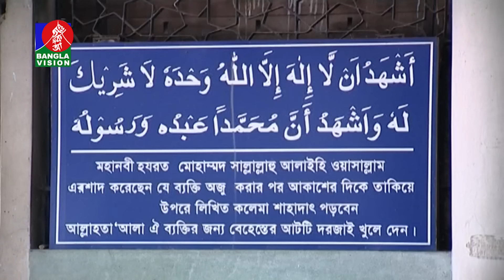বায়তুল মোকাররমের খতিব নিযুক্ত হয়েছেন আল্লামা মুফতি আবদুল মালেক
বায়তুল মোকাররমের খতিব নিযুক্ত হয়েছেন আল্লামা মুফতি আবদুল মালেক#BanglaVision is the most popular TV channel in Bangladesh that offers unbiased & authentic news and entertainment programs.

BanglaVision HQ:
Dhaka-1205, Bangladesh.